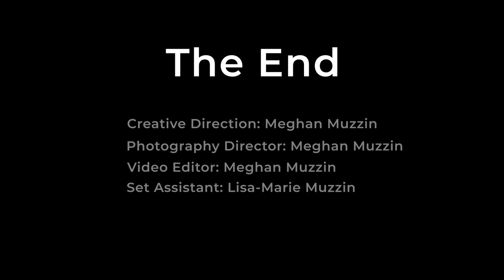Henry Ford College | ART 230 Motion Graphics - Stop Motion Project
My first stop motion video, had a lot of fun creating this little claymation! Hope you enjoy this short and simple story.

This stop motion video was created in HFC Winter 2024 Motion Graphics class. This video was made using Adobe AfterEffects.